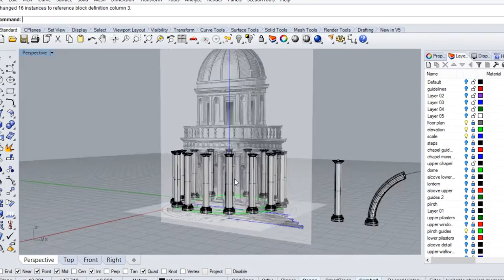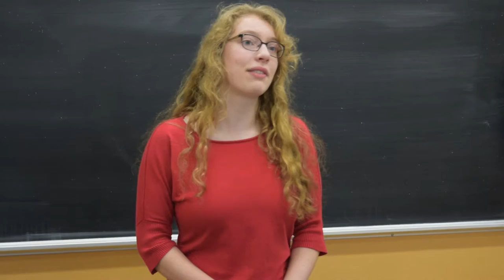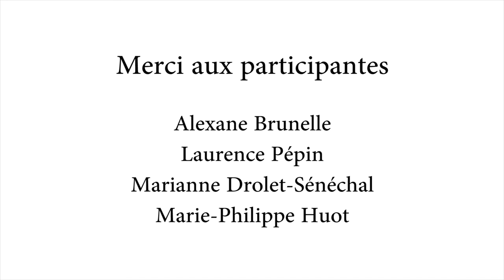Changer le monde au féminin : au secondaire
Nous voudrions remercier nos partenaires fondateurs : l'Université de Sherbrooke et le conseil de recherches en sciences naturelles et en génie du Canada (CRSNG), ainsi que nos partenaires financiers : Telus, GE Aviation, les Aéroports de Montréal et La Fondation de l'Université de Sherbrooke.